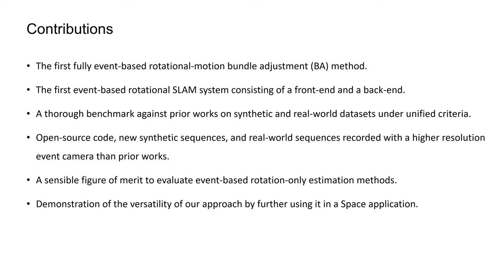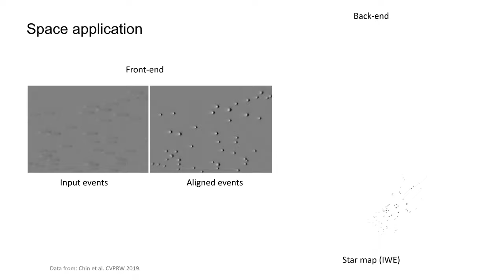CMax-SLAM: Event-based Rotational-Motion Bundle Adjustment and SLAM System using Contrast Max (TRO)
Event cameras are bio-inspired visual sensors that capture pixel-wise intensity changes and output asynchronous event streams. They show great potential over conventional cameras to handle challenging scenarios in robotics and computer vision, such as high-speed and high dynamic range. This paper considers the problem of rotational motion estimation using event cameras. Several event-based rotation estimation methods have been developed in the past decade, but their performance has not been evaluated and compared under unified criteria yet. In addition, these prior works do not consider a global refinement step.

To this end, we conduct a systematic study of this problem with two objectives in mind: summarizing previous works and presenting our own solution. First, we compare prior works both theoretically and experimentally. Second, we propose the first event-based rotation-only bundle adjustment (BA) approach. We formulate it leveraging the state-of-the-art Contrast Maximization (CMax) framework, which is principled and avoids the need to convert events into frames. Third, we use the proposed BA to build CMax-SLAM, the first event-based rotation-only SLAM system comprising a front-end and a back-end. Our BA is able to run both offline (trajectory smoothing) and online (CMax-SLAM back-end). To demonstrate the performance and versatility of our method, we present comprehensive experiments on synthetic and real-world datasets, including indoor, outdoor and space scenarios. We discuss the pitfalls of real-world evaluation and propose a proxy for the reprojection error as the figure of merit to evaluate event-based rotation BA methods. We release the source code and novel data sequences to benefit the community. We hope this work leads to a better understanding and fosters further research on event-based ego-motion estimation.

Reference:
Shuang Guo and Guillermo Gallego,
CMax-SLAM: Event-based Rotational-Motion Bundle Adjustment and SLAM System using Contrast Maximization,
IEEE Transactions on Robotics, 2024.

Technical University of Berlin (Berlin, Germany),